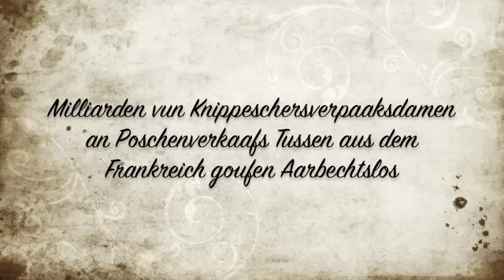Sennlos op Esch Belval - Judgement Day op Plaza 1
GOTH.LU Presenteiert

No Sennlos enner zwou Luuten dei naechste Verarsche vun Team Sennlos

Et ass net emmer einfach zu Esch un der Uelzecht zemols net wanns de Milliounen fiir en Shopping Center mat Kino ausgess an de Parking Souterrain ass emmer eidel.
Kann den Connoren hieren John nach eppes retten ??